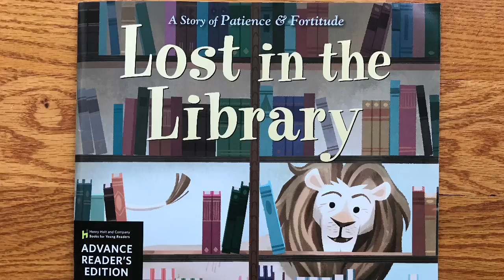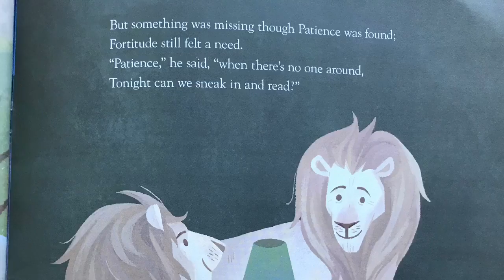Lost in the Library by Josh Funk, illustrated by Stevie Lewis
In honor of the New York Public Library's 100 year anniversary, enjoy LOST IN THE LIBRARY by Josh Funk and illustrated by Stevie Lewis. Fortitude and Patience, the two librarian lions out front, stand guard at the front of the New York Public Library but what happens after hours? Patience goes missing and Fortitude misses his friend. He searches the many, many rooms of the library to find him, curled up with a book.

Picture book for ages 4 and up.

If you are interested in checking out this book on Amazon, here's the